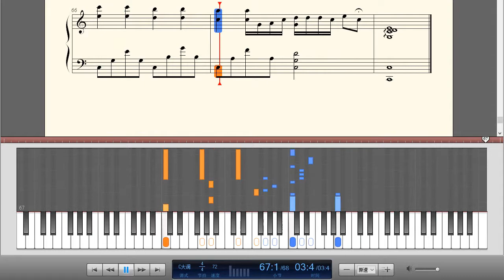周杰伦-《听爸爸的话》钢琴曲(Piano Music)-轻音乐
《听爸爸的话》（Listen to your father）是周杰伦作词作曲并演唱的歌曲。该曲收录于2014年12月26日发行的专辑《哎呦，不错哦》中。

呼应自己2006年写的《听妈妈的话》，周杰伦在最新专辑中也自己作词作曲了一首《听爸爸的话》，当大家以为是一首歌颂父亲的歌曲时，一听歌词才发现是一首情歌！熟悉的前奏又让大家误以为是《说好的幸福呢》的旋律时，周董一唱才发现是一首全新的歌曲，“故意”的小巧思让“周氏幽默”充分展现在这首歌曲里。周杰伦将这支 MV大胆交给他合作多年的化妆师杜国璋（阿杜）执导，剧情的安排在最后有令人惊讶的发展，成果不俗！让周董笑说：“孺子可教也！”

听爸爸的话歌词
作曲 : 周杰伦
作词 : 周杰伦
你听爸爸的话
说我不是个好东西
送给你的花
不配放在你家花瓶里
他要我越走越远越好
不要在一起那最好
但我听妈妈的话
要我不能轻易放弃
还喜欢的话
让我再追回你求求你
难道你要我不孝顺吗
这是借口
你应该懂吧
你说谁说我说
我不爱了
胡说瞎说
我习惯了
那烟那酒
也都戒了
证明有多在乎你了
光上一句
我想你懂
我真的不太会说话
你看你笑了吧
你说我算了吧
一个人的爱情很简单
两个人的相爱
为什么反而变得很难
我受够我的爱你比较多
也受够你的爱沉默很久
承诺太多
多少会错
你宁愿难过也不要有结果
倒不如回到从前的自由
说好放手
谁先开口
没有对错
反正花开了
终究会落
你说谁说我说
我不爱了
胡说瞎说
我习惯了
那烟那酒
也都戒了
两个人的相爱
你听爸爸的话
送给你的花
但我听妈妈的话
还喜欢的话
这是借口你应该懂吧
承诺太多
多少会错
说好放手
谁先开口
没有对错
反正花开了
终究会落